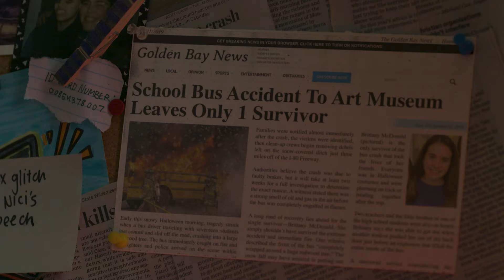"Redwood" - A Young Actors' Theatre Camp Film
The Young Actors' Theatre Camp Presents

"Redwood"
A short film about gaming and grief.

Directed by Nathan Adloff
Written by Nathan Adloff
Director of Photography Brian Levin
Edited by Brian Levin

Wait until you see this amazing film made at this amazing Camp! You're gonna cry - a little - just a warning! It's so lovely and stars Jordan Eichhorn and the best cast EVER!

"Redwood" was created at The Young Actors' Theatre Camp at our annual Winter Film Camp, which happens December 27 - January 1.

The Young Actors' Theatre Camp is an award winning overnight theatre camp for kids ages 8-18 in the Santa Cruz Mountains. Check us out at: